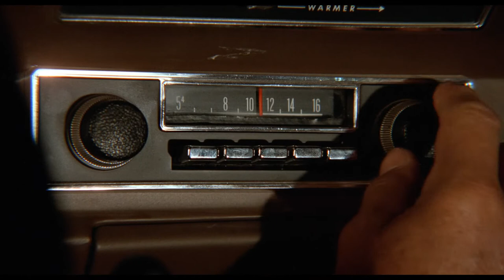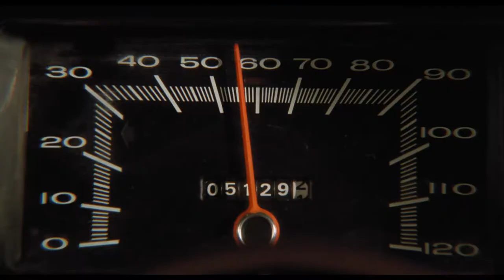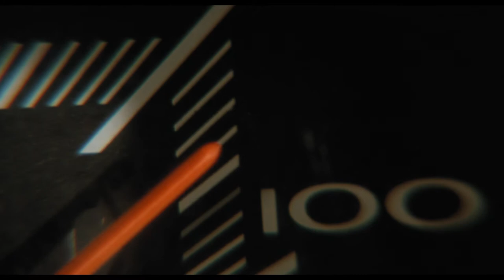Sinner - Out Of Control \ DUEL Movie 1971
A business commuter is pursued and terrorized by the malevolent driver of a massive tractor-trailer. Director
Steven Spielberg